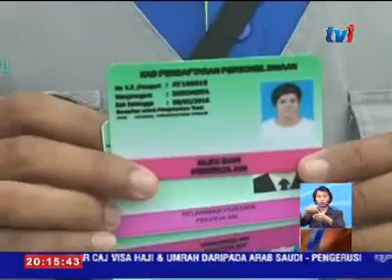118 PEKERJA BINAAN, 20 KONTRAKTOR ASING DI GENTING HIGHLANDS DIKENAKAN TINDAKAN [13 OKT 2016]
118 pekerja binaan dan 20 kontraktor asing di tapak pembinaan taman tema terbaharu Genting Highlands, Studio 21st Century Fox dikenakan tindakan oleh Lembaga Pembangunan Industri Pembinaan (CIDB) kerana melakukan kesalahan di bawah Akta 520 CIDB.

Operasi bersepadu yang diadakan di tapak pembinaan taman tema berkenaan melibatkan pelbagai agensi termasuk Jabatan Keselamatan dan Kesihatan Pekerjaan (JKKP), Jabatan Imigresen, Jabatan Kesihatan dan Suruhanjaya Pencegahan Rasuah Malaysia (SPRM).